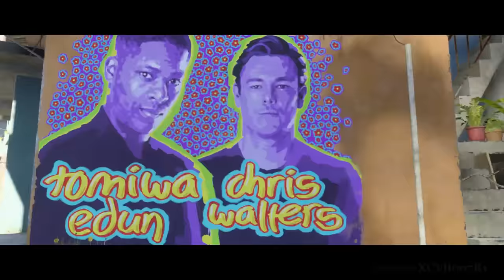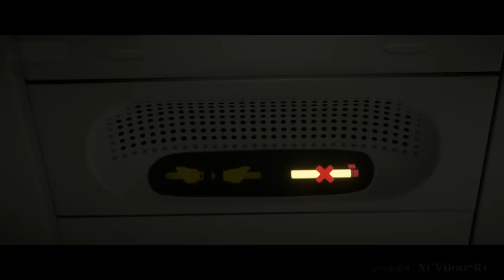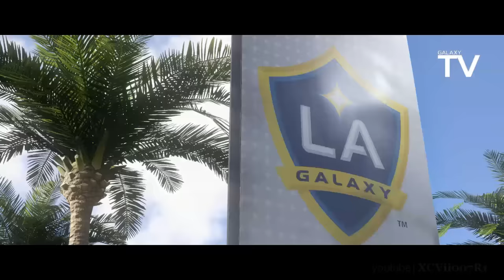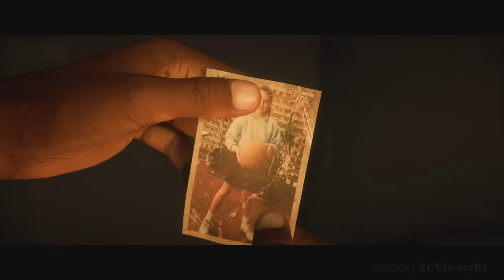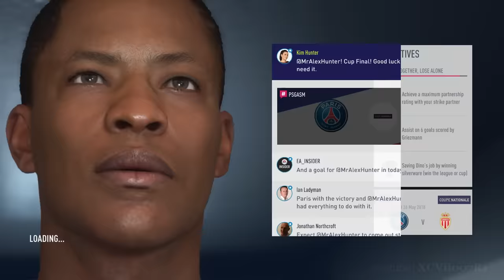FIFA 18 · The Journey: Hunter Returns FULL MOVIE + ENDING | Cinematics/Cutscenes (60fps Gameplay)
FIFA 18 The Journey: Hunter Returns Full Movie Cutscenes/Cinematics, 60fps Gameplay, Story Campaign and Best Ending on PC, PS4 Pro, and Xbox One X.  FIFA 18 The Journey: Hunter Returns FULL MOVIE is a video edit project of my gameplay mixed with cinematics in 1080p 60fps of the single-player story mode: The Journey: Hunter Returns in FIFA 18.  After a breathtaking first season in the Premier League, Hunter is gaining recognition from top clubs the world over and he is willing to explore any options coming his way. He feels ready to take the next step, his future is bright, and the world is talking about Hunter….but life in football isn’t always fair.  Alex will be faced with bigger and more difficult choices that will alter the story with long-term consequences.  Shape The Journey narrative in a personal way by making decisions that dictate Alex Hunter's career and effect relationships with characters both on and off the pitch.

This one took me many hours to play, compile, and edit.  I'm pretty happy with it, and enjoy the story and characters.  Make sure to watch the prequel 'The Journey' in FIFA 17.  Can't wait to see the story continue in FIFA 19 this September.

0:00 - Prologue: Rest for the Wicked
5:45 - Chapter 1: The Life
26:42 - Chapter 2: Back In Business
51:01 - Chapter 3: A New Galaxy
1:22:59 - Chapter 4: The Great Equaliser
1:54:05 - Chapter 5: Knock-Back
2:26:07 - Chapter 6: Win Together, Lose Alone

FIFA 18 The Journey: Hunter Returns Description:
After a breakthrough first season in the Premier League, the whole world is talking about Alex Hunter. Now he's back for a second season, and rumour has it, he's on the move. Alex Hunter returns along with a star-studded cast of characters and top football talent, like Ronaldo and other European stars.

Developer: EA Vancouver
Publisher: EA Sports
Series: FIFA
Engine: Frostbite 3 (PC, PS4, XOne)
Platforms: PC, Nintendo Switch, PS3, PS4, Xbox 360, Xbox One X
Release: 29 September 2017
Genre: Sports
Mode: Single-player, multiplayer